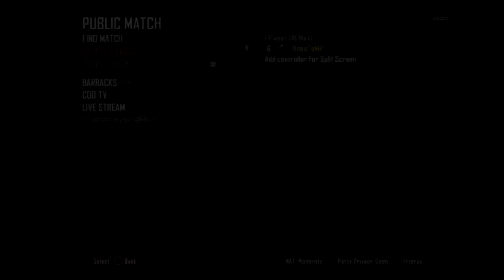RTMP #2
Thank you very much make sure you check out my twitter i will be tweeting when my videos are going t0o be uploaded to youtube date and time